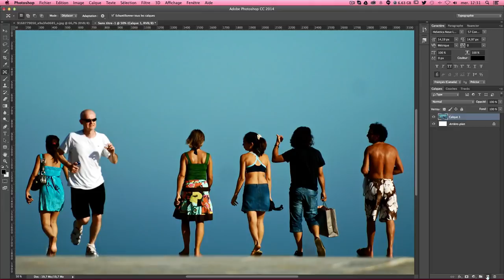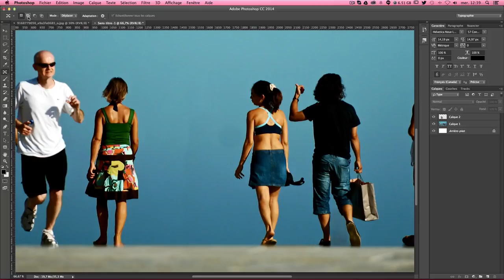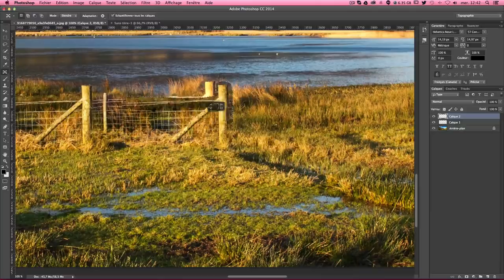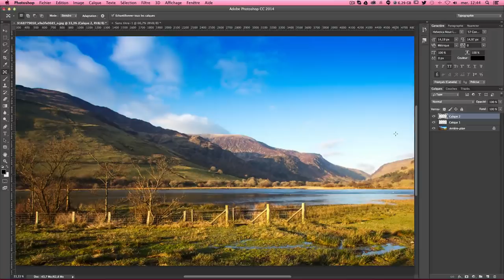[TUTO] OUTIL DÉPLACEMENT BASÉ SUR LE CONTENU AVEC PHOTOSHOP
Tutoriel Photoshop en français pour apprendre une astuce en photographie à l'aide de l'outil déplacement basé sur le contenu.

Cette technique permet de déplacer ou d'étendre une sélection afin de corriger les parties indésirable d'une image. C'est simple, une fois la personne ou l'objet sélectionné, il suffit de la déplacer ou de l'étendre à l'endroit désiré. Photoshop s'occupe de tout et définit automatiquement un motif de remplissage.

Au programme de ce tuto, nous allons apprendre à :

► Utiliser l'outil déplacement basé sur le contenu
► Déplacer une personne sur une photo
► Etendre une sélection afin d'ajouter de la matière
► Jouer avec l'adaptation structure et couleur

Ce tuto peut être suivi à partir de la version CC de Photoshop. Si vous avez aimé ce tuto, nous serions ravis de vous lire dans l'onglet commentaires. Bon tuto :)